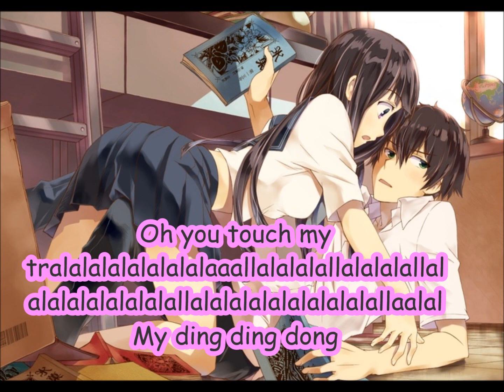Nigthcore-Oh you touch my tralala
Im so sorry for this.